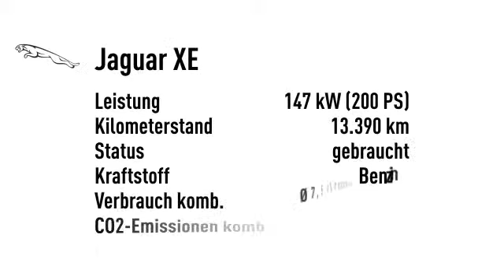Jaguar XE 2.0t Portfolio *MERIDIAN*HEAD-UP*